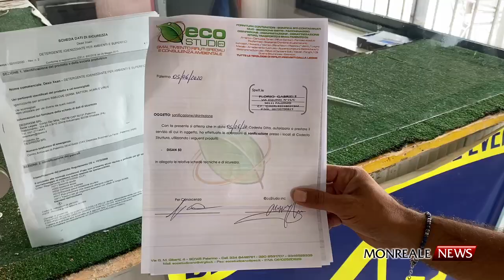Intervista a Salvo Florio dell'11 giugno 2020